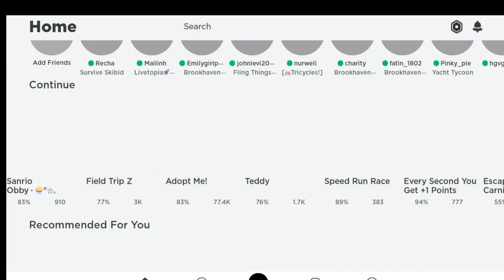Petualangan Amanda menjadi cibi mungil